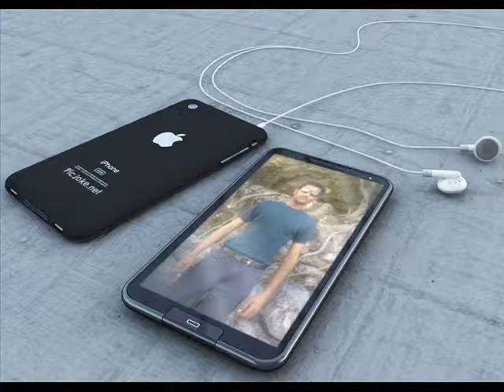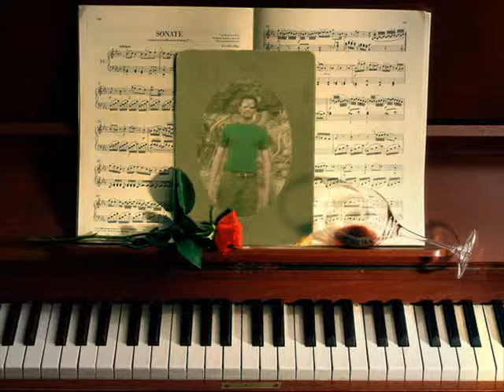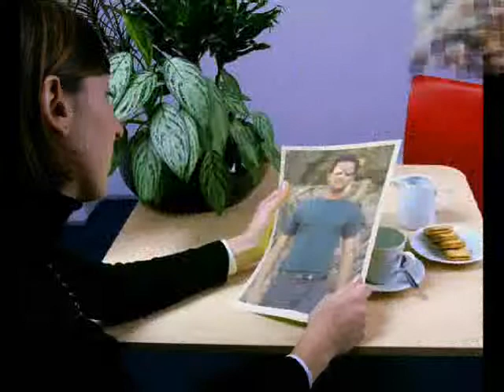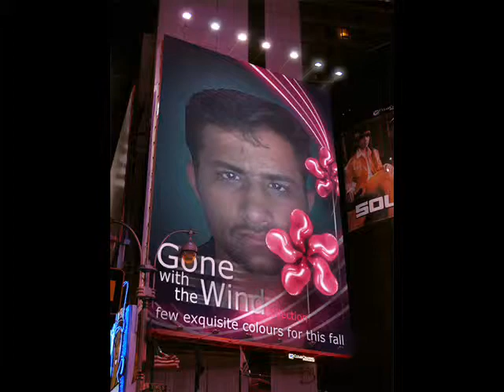ch waqarpashto song 2013